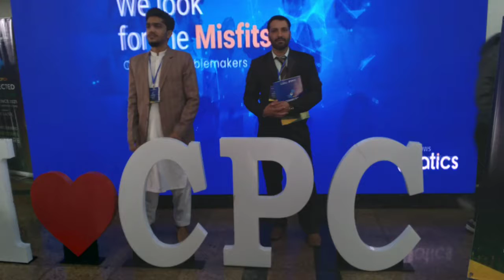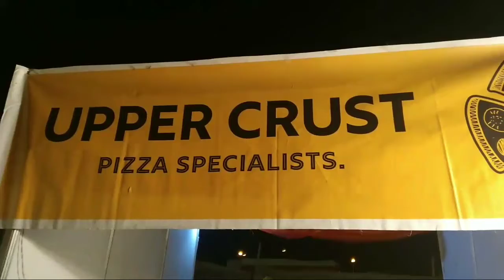Jinnah convention centere islamabad || Hisham server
Thise vedio shot at jinnahconventioncentere

Pakistani dishes
English dishes
Chinese dishes
Turkish dishes
Arabic dishes and much more

Take care of your health with light dit and uncooked Vegetables

Shafiq kashmiry ks